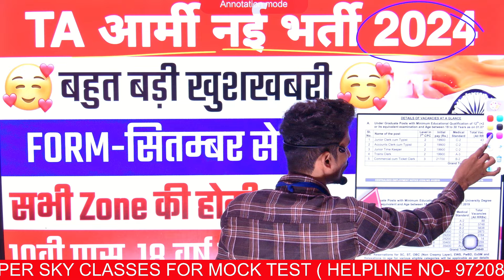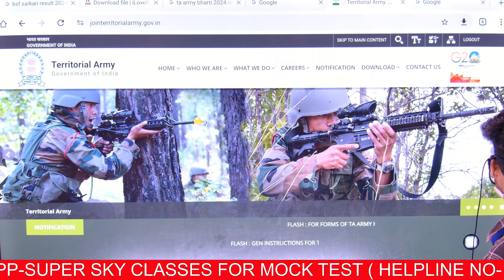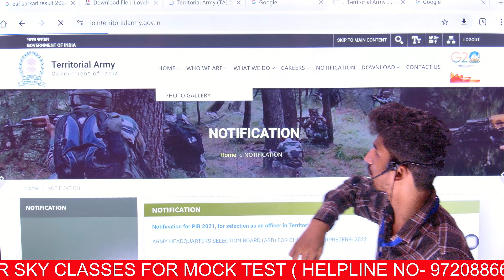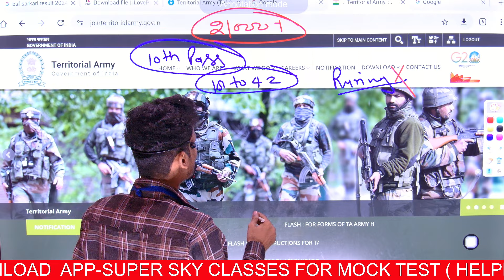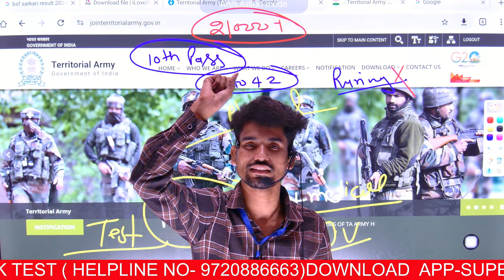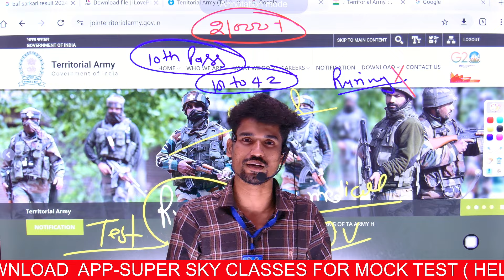TA ARMY NEW भर्ती 2024 NOTIFICATION OUT पूरा सच जान लो |TERRITORIAL ARMY 2024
TA ARMY भर्ती 2024 पूरा सच जान लो | TA ARMY भर्ती 2024 NOTIFICATION OUT   |TERRITORIAL ARMY 2024
टेरिटोरियल आर्मी (T.A) भर्ती आ रही 💪| तैयारी शुरु कर दो 🏃| Territorial army Bharti 2024 | t.a army
Territorial army Bharti update
t.a Bharti latest news
t.a Bharti 2024
t.a Bharti all india
t.a bharti zone 1
t.a bharti zone 2
t.a bharti zone 3
t.a bharti zone 4
Ta army bharti 2024
Ta army bharti 2024 update
Ta army bharti 2024 online apply date
Ta bharti kab aayegi
Ta bharti 2024 kab aayegi
Ta army kya hoti hai
Ta army mein running time kitni milti hai
Ta army bharti kab hai 2024
Ta army new vacancy 2024 update
Ta ki nayi bharti kab aayegi
Ta ki nayi bharti kab aayegi 2024
Ta army ki nayi bharti kab aayegi
Ta army ki nayi bharti kab aayegi 2024
Territorial army
Territorial army kya hai
Territorial army new vacancy 2024
Territorial army nayi bharti kab aayegi 2024
Territorial army bharti 2024
115 Infantry Battalion (TA) MAHAR
117 Infantry Battalion (TA) THE GUARDS
110 Infantry Battalion (TA) MADRAS
122 Infantry Battalion (TA) MADRAS
125 Infantry Battalion (TA) THE GUARDS
116 Infantry Battalion (TA) PARA
154 Infantry Battalion (TA) BIHAR

03 Engineer Regiment (TA)
158 Infantry Battalion (TA) (H&H) SIKH LI
103 Infantry Battalion (TA) SIKH LI
152 Infantry Battalion (TA) SIKH
150 Infantry Battalion (TA) PUNJAB
112 Infantry Battalion (TA) DOGRA
108 Infantry Battalion (TA) MAHAR
153 Infantry Battalion (TA) DOGRA
114 Infantry Battalion (TA) JAT

119 Infantry Battalion (TA) ASSAM

Territorial army bharti 2024 notification
agniveer wala amethi
Transcript